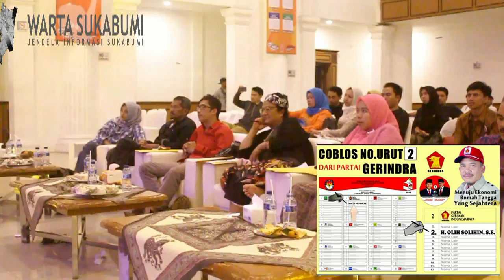KPU Kota Sukabumi Gelar Festival Band Pelajar dan Mahasiswa